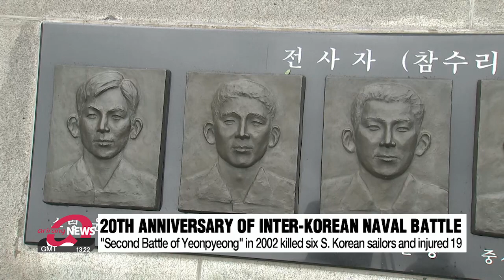S. Korean Navy marks 20th anniversary of 'Second Battle of Yeonpyeong'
제2연평해전 20주년 승전 기념식 평택서 개최…'승전' 공식화

Two decades ago on June 29th, North Korea opened fire in waters near the West Sea, starting the "Second Battle of Yeonpyeong."
From this year, Seoul decided to name the battle's commemoration event... the "Victory Ceremony" to honor the heroes who dedicated their lives to defending the country's waters.
Bae Eun-ji has the full story.

On June 29th 2002,... North Korean patrol boats allegedly crossed the maritime border near South Korea's Yeonpyeong Island in the West Sea... and opened fire on a South Korean frigate.
This started a battle that killed six South Korean soldiers and injured 19 more.
At least 10 North Korean soldiers were also presumed to have been killed.
To mark the 20th anniversary of what's referred to as the "Second Battle of Yeonpyeong,"... a commemoration ceremony was held Wednesday in the city of Pyeongytaek,... about 70 kilometers south of Seoul and on the West Coast.
Starting this year, the Navy has decided to officially name the annual event the "Victory Ceremony."
This is to confirm that South Korea won the battle... and to honor those who made the ultimate sacrifice while safeguarding the country.
The names of the fallen sailors were each read aloud by the country's defense minister,... who met the bereaved families and paid his respects.

"The Second Battle of Yeonpyeong was a victorious naval fight and a proud event in Korean history. Our service members blocked North Korea's provocations and inflicted significant damage on the enemy."

During the ceremony, the family members took part in a wreath-laying event aboard Navy ships that were each named after the fallen sailors.

"I don't exactly know if my brother is up in the sky or at sea. But I have a strong belief that he is still safely guarding South Korea."

These days... the West Sea near the Northern Limit Line is safeguarded by a new 3-thousand-100 ton guided missile frigate,... along with a 450-ton guided-missile patrol boat and a 230-ton patrol killer.

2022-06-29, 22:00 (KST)